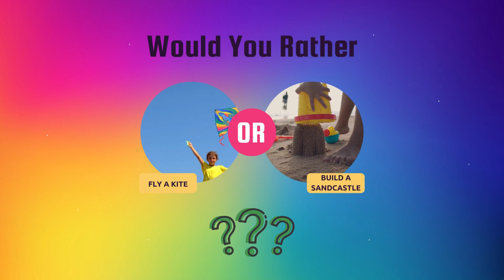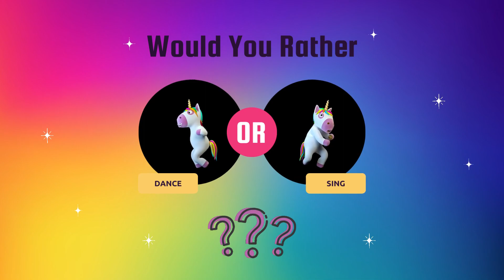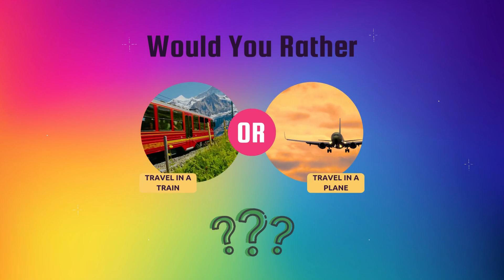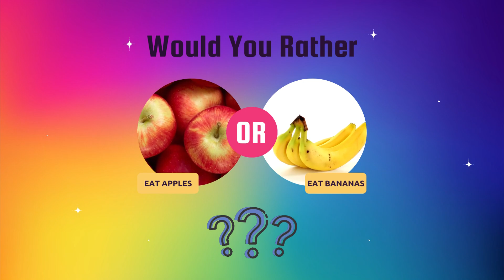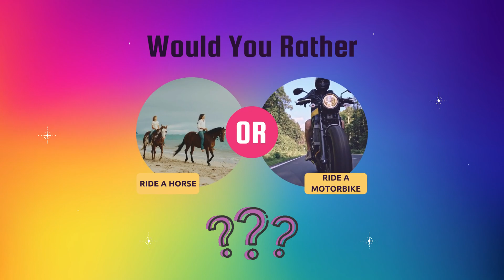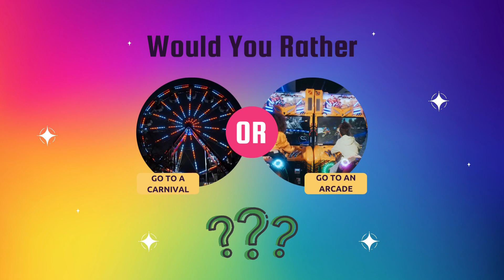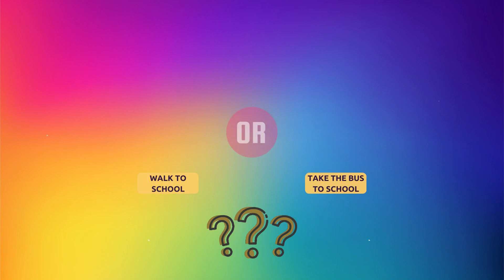Would You Rather | The BEST Would You Rather | Pick one KIck one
Get Ready to know more about yourself and others while playing this Would You Rather!!

Have a SUPER DAY!

-Super Quiz Channel